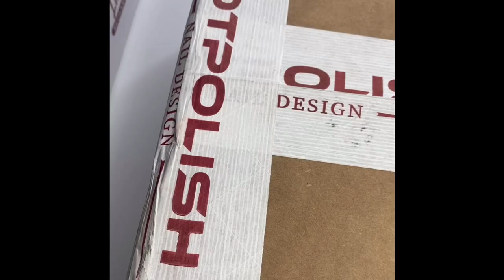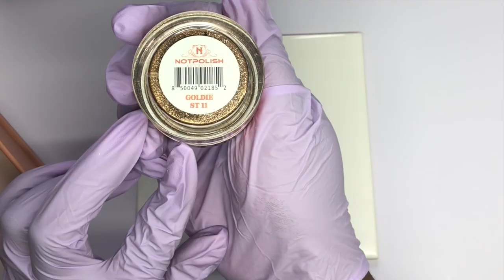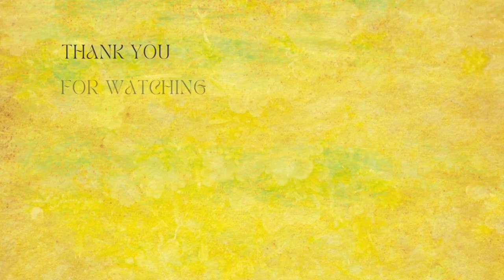Brand new collection from Notpolish. Nude Nail Design.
Created a nude nail design with butterflies using new collection from Notpolish Nails called Notpolish X Thao.
Products Used:

Primer - notpolish.com  - Notpolish X Thao Collection
Practice hand - aleana-hand.com - half practice Anais life like @aleanahand
Hand File - Tammy Taylor
UV/LED Lamp - Notpolish.com - White
E-file - Notpolish.com - White
Cleanser - Youngnails.com - Swipe
Handheld Nail Lamp - Makartt
Nail Tips in Practice Hand - Nail tips folder